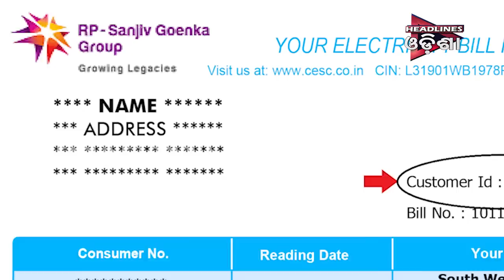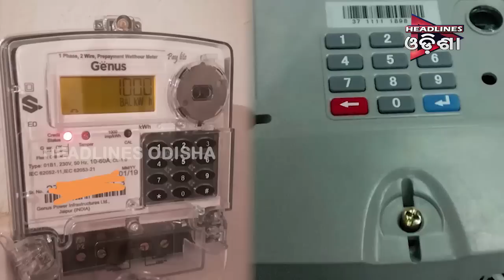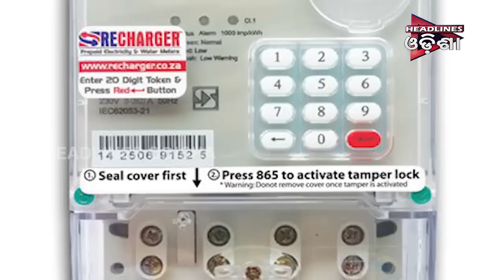Smart electricity meter implications in india